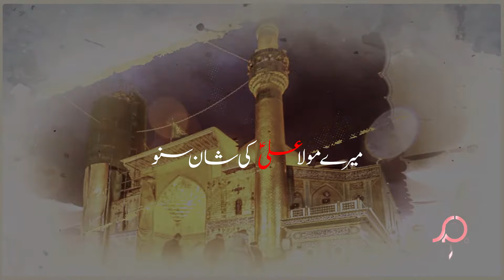Meray Mola Ali Kee Shan Suno I Mazahir Abbas I New Manqabat 2019